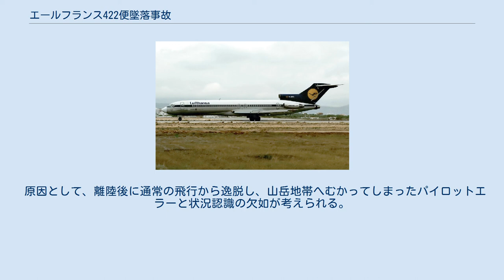エールフランス422便墜落事故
エールフランス422便墜落事故は、1998年4月20日に発生した航空事故。
エルドラド国際空港発マリスカル・スクレ国際空港行の定期便だったエールフランス422便（ボーイング727-230）がエルドラド国際空港から離陸直後に山へ激突し、墜落した。
乗員乗客53人は全員死亡した。
また、422便はエクアドルの航空会社であるTAMEが、ウェット・リースしていた便であった。
 事故機のボーイング 727-230（HC-BSU）は、TAMEがエールフランスへウェット・リースし、エールフランスが運航する機材だった。
3基のプラット・アンド・ホイットニー JT8D-15を搭載していた事故機は、1979年に初飛行を行い、34,586時間、26,475サイクルを飛行していた。
 422便の乗員は定期的にボゴタからキトへ向い、再びボゴタへ戻るフライトを行っていた。
422便は、パリ～ボゴタ間はエールフランスのエアバスA340により運航され、ボゴタから事故機により運航されていた。
乗客のほとんどはフランス人かエクアドル人で、少なくとも37人がフランス人だった。
ボゴタからは4人が新たに搭乗した。
 422便はエルドラド国際空港の滑走路13から離陸した。
離陸後は、そのまま2マイル直進し、ロメオ（Romeo）で90度の右旋回を行う予定だった。
しかし、422便はロメオで右旋回を行わずに、直進し続けた。
16時47分に、機体は標高10,170フィート (3,100 m)のCerro el Cableの山頂から150フィート (46 m)地点、空港から1,650フィート (500 m)ほど高い地点に墜落した。
 目撃者は422便は低空を飛行しており、エンジンに問題があったように見えたと話した。
また、一部の目撃者は墜落前に機体が爆発したと証言した。
コックピットボイスレコーダーとフライトデータレコーダーは現場から回収された。
 原因として、離陸後に通常の飛行から逸脱し、山岳地帯へむかってしまったパイロットエラーと状況認識の欠如が考えられる。